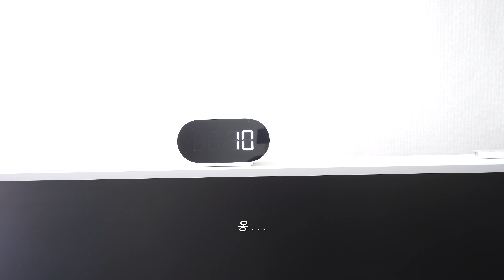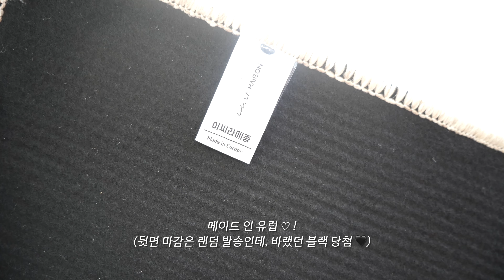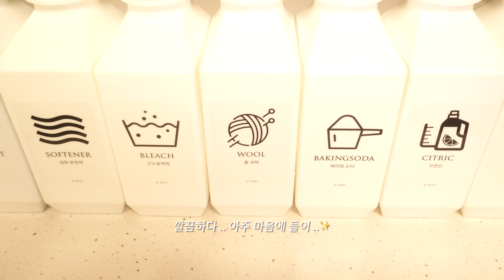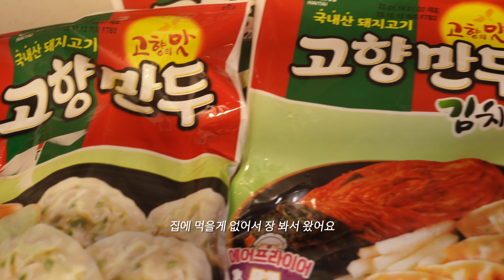eng) vlog 자취 브이로그 | New House에서 첫 요리하고 정리하는 일상. 한남동 카페 루틴.